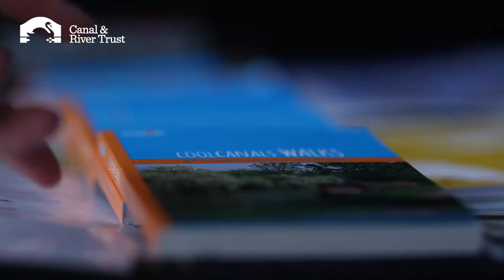Our Towpath Fundraisers: Meet Phil at Dundas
Phil tells us why he works for Canal & River Trust as a Towpath Fundraiser. Become a Friend of Canal & River Trust